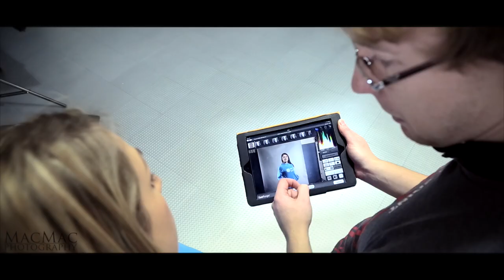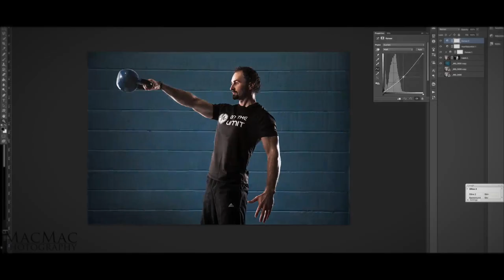MacMac Photography - Behind the scenes of a photo shoot at On The Limit Gym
MacMac Photography based in Berkhamsted, spent the morning at On The Limit Gym in Tring taking photos of their staff. Mike is a Commercial photographer who also shoots weddings. His friendly style relaxed everyone bringing out many natural smiles.

If you are looking for a commercial photographer in Hertfordshire this video will give you a glimpse of what a shoot entails and show what a great job MacMac Photography does relaxing his subjects and making them feel comfortable in front of the camera. His direction is fantastic and you could tell the staff really enjoyed the photo shoot.

For more information on MacMac Photography visit

If you are looking for a wedding photographer in Berkhamsted, Tring, Hertfordshire or anywhere slightly further afield, check out Mikes website to see how he can capture your big day.

we are here at on the limit gim
shooting some cool photos and a little bit a video of their personal trainers some
of their staff
and were going to be doing some composites, its all really serious
and kind of super professional around here
so we have got to be careful what we do
so that we don't mess it up
but come along with us and we will show you around